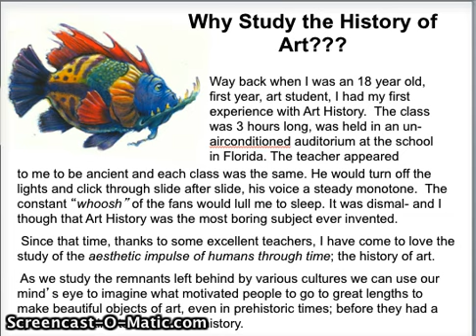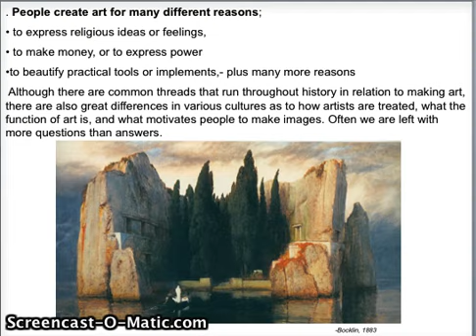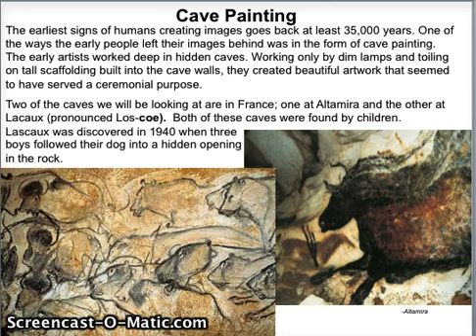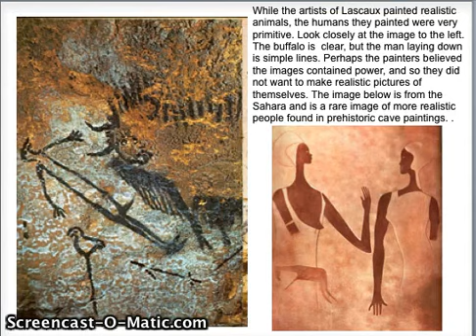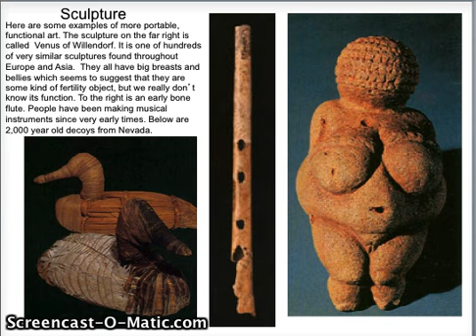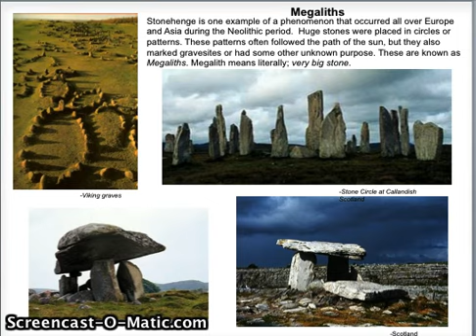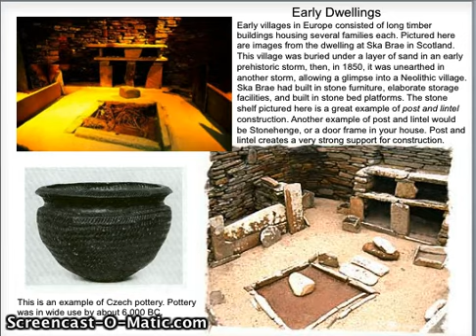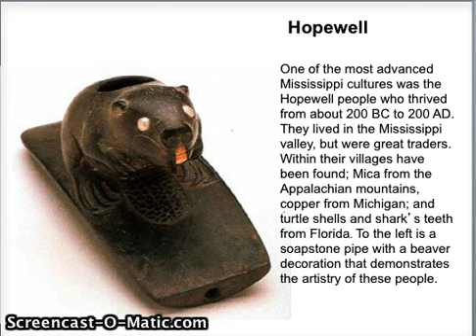Art101 Prehistory Audio